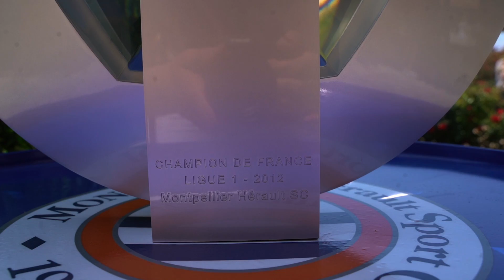🏆 CHAMP10NS LE FILM des 10 ans du titre !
𝗨𝗻𝗲 𝗲́𝗾𝘂𝗶𝗽𝗲, 𝗱𝗲𝘀 𝗰𝗼𝗽𝗮𝗶𝗻𝘀... 𝗨𝗡𝗘 𝗙𝗔𝗠𝗜𝗟𝗟𝗘 🧡

🍿 Revivez la journée complète pour célébrer les 10 ans du titre de CHAMPION 🎉